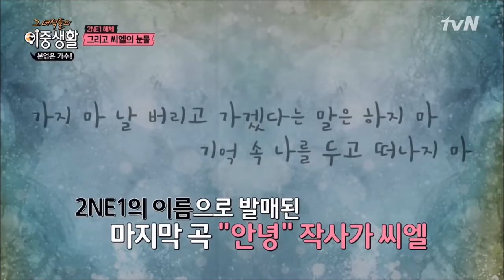{LEGENDADO} CL chora ao falar sobre Minzy e a separação do 2NE1